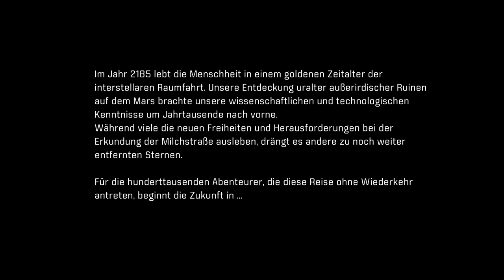MASS EFFECT ANDROMEDA | #1 | Der TRAUM vom UNBEKANNTEN | [DEUTSCH/GERMAN]